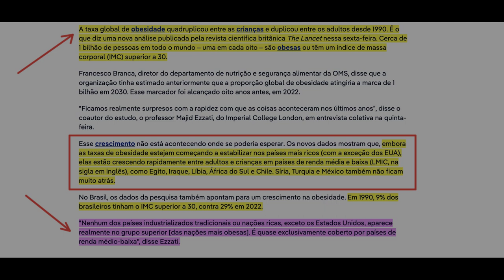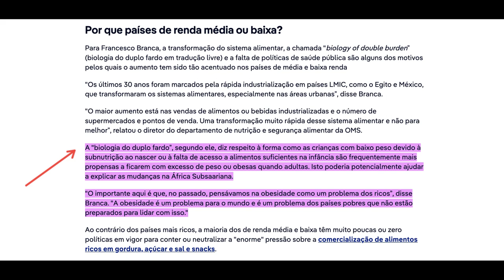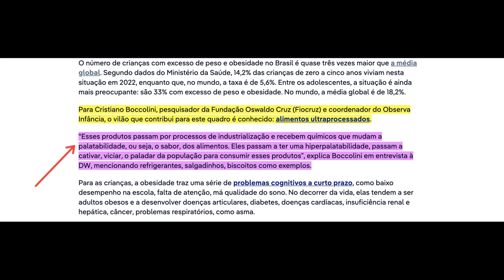Piora o cenário mundial e nacional relativo à obesidade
Novas estatísticas em âmbito mundial e nacional indicam que a obesidade mantém-se como problema grave de saúde pública. Fundamental destacar que o vídeo não trata do processo de subjetivação, ou seja, não se refere às questão da aderência a modelos, quaisquer que sejam eles.

Referências
1) DW - Uma em cada 8 pessoas no mundo está obesa
2) DW - "A cada sete crianças, uma é obesa no Brasil"